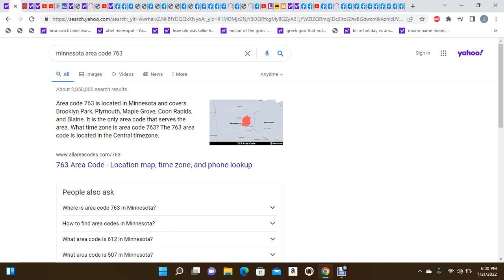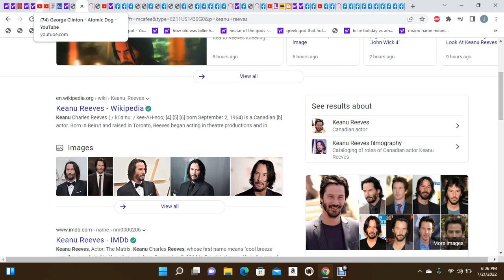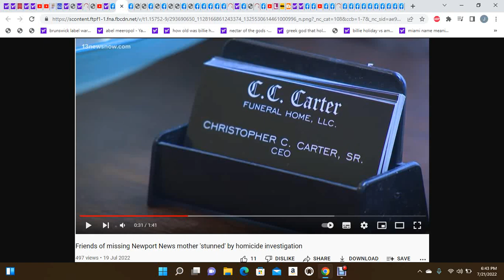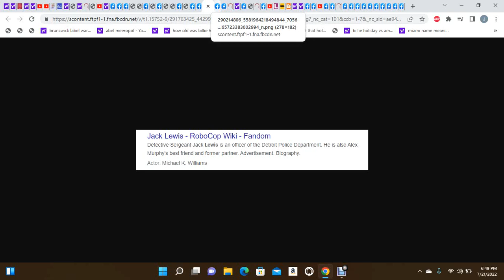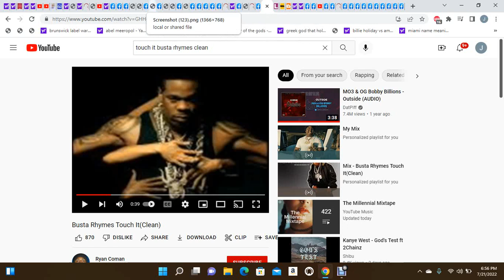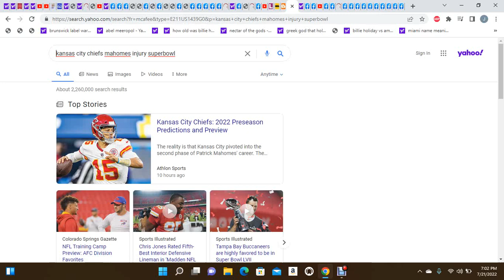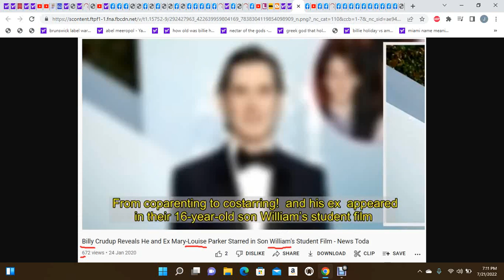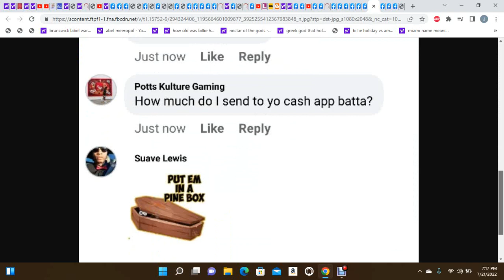TIK TOK CHALLENGES/LOCAL NEWS/SPORTS A MUST SEE VIDEO DEEP BREAKDOWN !!!